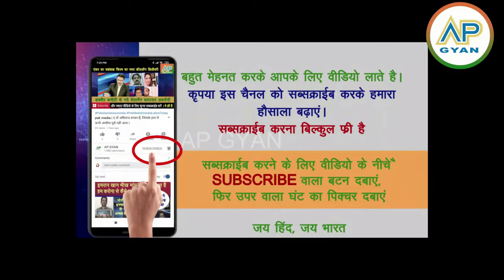Pakistan media : Bangladesh chala pakistan ki rah per | sheikh hasina | pak media shocked